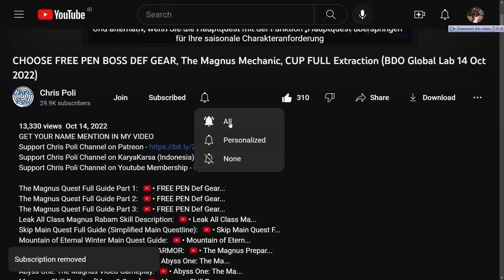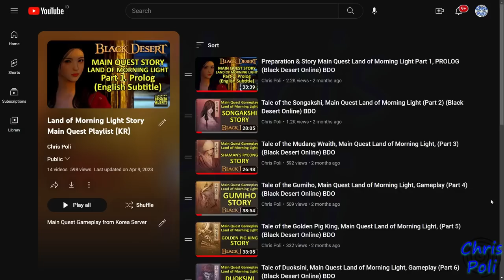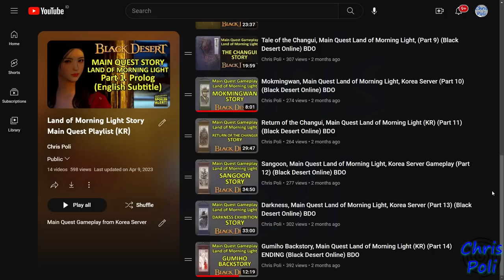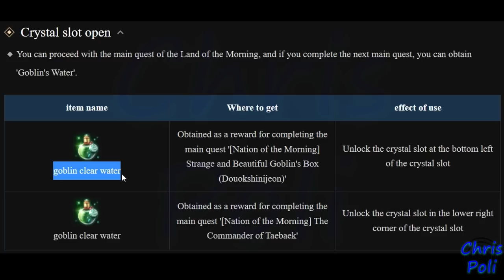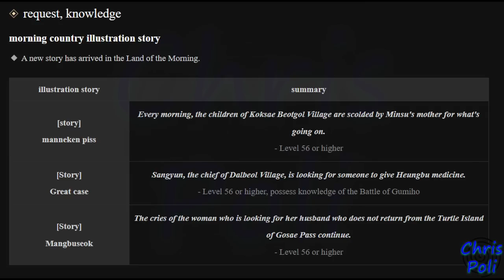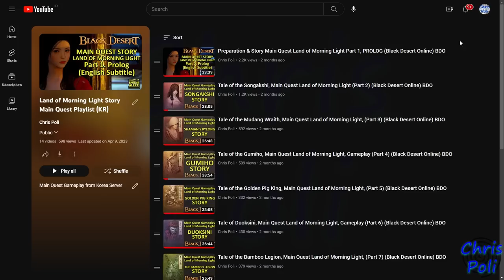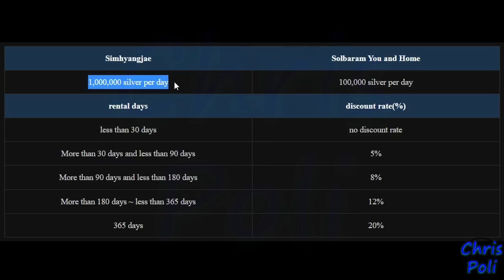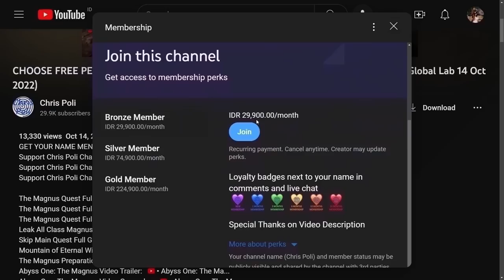Roadmap Activity Guide on Land of Morning Light (+1AP, +2DP ++) Black Desert Online (BDO) New Region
Special Thanks To:
Gold Member:
  - DubyaDude
  - JimmySnakes
  - Doki
  - Angel
  - Aeyrton
  - Wammy
  - Bebu
  - Deathraki
  - Grosag
  - Snoods
  - Cho Ttomate
  - SaniePeGard
  - Xoren
  - ALD
  - Avrilka
Silver Member:
  - Dhoomasiani
  - Havoc|Palag2
Bronze Member:
  - Art Aizen
  - iSmokejumper
In-Active Member:
  - SorcShopTV
  - Illyananiko
  - Lana ♥ Linda
  - KiLLSTEAL
  - Devineblur
  - Nejc Tušek
  - Loafie
  - Ricky
  - Alexandre
  - Transatlanticize
  - Kesshouban
  - TokenR42
  - UNENDINGFEAR
  - Demonyte
  - BenNike
  - CripsGang
  - Isaac Nathanael
  - Choz
  - ThugWill Ch.
  - Homie
  - Jan-Andres Alvaro
  - KAIMANA
  - Zelusoz
  - Zacrue
  - RenegadesX
  - Clouty
  - MoonpieBDO
  - Humeri
  - MAGNUMSCHLONG
  - Henry
  - Populatus
  - SusuKentalManis
  - Dan L
  - Fandorin
  - Crowkshire
  - Firdaus
  - Tepan Gaming
  - GimontFindingGF
  - VIzsla
  - AghanimScepter
  - Remi-(AWJL)
  - Platinia
  - SkawColambia
  - Nawaf
  - SnikiBiki
  - Agis_II (NA Guild)
  - DavidJeonChuong
  - EdwardMaboLim
  - Trancestor
  - LickyCleanies
  - Soonuh
  - Puuf
  - Kinnsley
  - LeeChamp
  - Carlsenn
  - LazyLeader
  - MysticForest
  - ThePirateBeowolf
  - Charles
  - Henry
  - UpScale
  - Kenny
  - Preligrium
  - Lowch
  - Spartan (NA Guild)
  - Doughnuts
  - Ellion
  - Bumaru
  - CaptainSpock
  - Leon Muhkuh
  - Mansuru
  - Miuse
  - Ryusei
  - Mr Joiner
  - M. Owen
  - Deffmond
  - Pulv

Time Stamp:
00:00 Intro
00:12 Tips to Watch Any of Chris Poli's Video
00:33 New Region Release Info
00:47 How to go to Land of the Morning Light
01:50 Starting Main Quest on Land of the Morning Light
02:14 Chapter Story on Main Quest in Land of the Morning Light
03:31 Duration Land of the Morning Light Main Quest
04:01 +1 DP from Main Quest
04:25 +1 AP from Main Quest
04:48 +2 Crystal Slot from Main Quest
05:20 Boss Blitz Orb (+50AP & 100DP)
06:21 New Boss, "Imoogi"
06:58 Side Quest on Land of the Morning Light
07:36 Dahn's Glove Crafting
08:00 New Life Skill Crystal
08:07 New Ship, Panokseon
08:26 Marni's Sniper Rifle (Hunting)
08:49 New Meal for Guru Cooking Box
09:07 Gathering Minigame
09:21 Node Guide on Land of Morning Light
09:40 +1DP from New Adventure Log (Dokkebi Chest)
10:55 Repeatable Content on Land of the Morning Light
11:11 Weekly Boss Blitz (5x per week)
11:30 Hunting Content
11:53 Housing Content (2 Manor)
12:45 Sailing Content (New Ship & Gear Crafting)
13:09 Upcoming Content
13:28 Special Thanks for Direct Support
13:58 Support Chris Poli Channel on Patreon/KaryaKarsa/Youtube Membership
14:39 Ending
14:58 Special Thanks for My Ranger Art by Arabella Elric